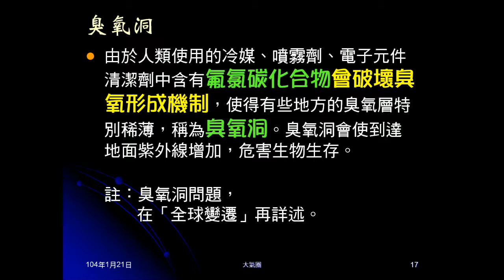103學年地科 大氣02：變動氣體影響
介紹變動氣體對地球的影響。